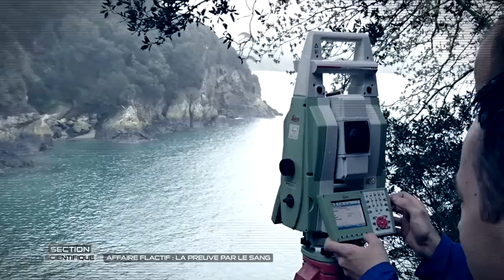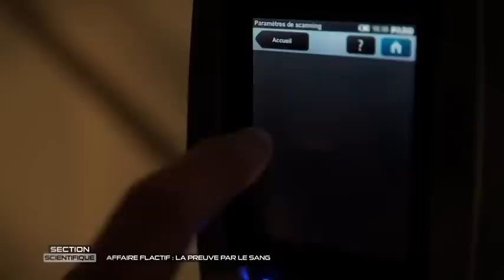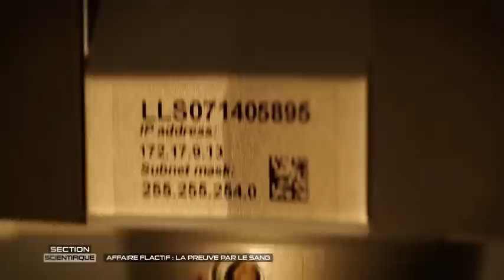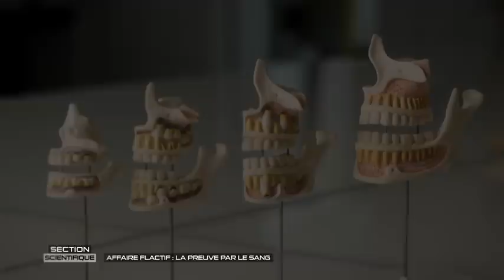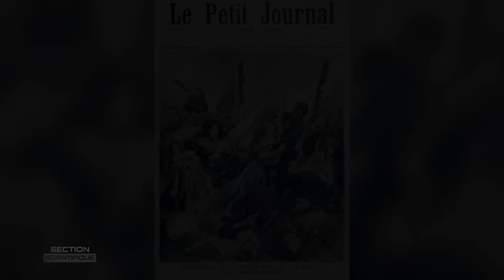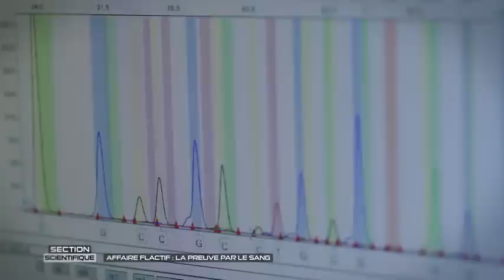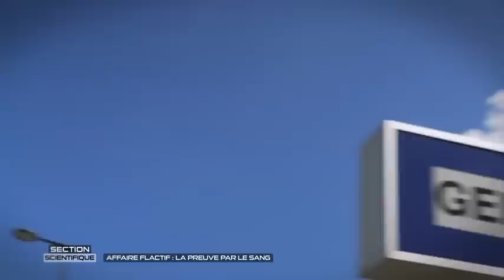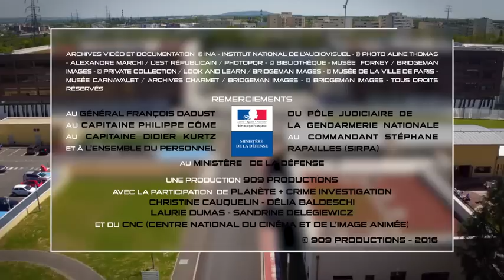Affaire Flactif, la preuve par le sang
Documentaire Réalisé par Vincent Garreau (2016) - Diffusion sur Planet

Le 12 avril 2003, la gendarmerie est avertie de la disparition inquiétante de toute une famille du Grand-Bornand. La piste de l'accident, d'abord privilégiée par les enquêteurs, ne débouchant sur rien, les techniciens en identification criminelle investissent le chalet de la famille Flactif. Les premiers éléments qu'ils recueillent font présager le pire. Le chalet étant très vaste et l'enquête délicate, les enquêteurs font appel à l'Institut de recherche criminelle de la gendarmerie nationale IRCGN.
La fixation de la scène de crime est la première priorité de ces spécialistes...